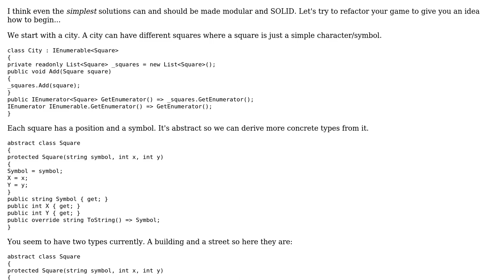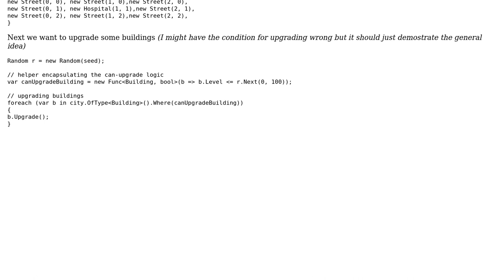Code Review: Generate Buildings in City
With thanks & praise to God, and with thanks to the many people who have made this project possible! | Content (except music & images) licensed under CC BY-SA | Music | Images & others | With thanks to user t3chb0t user Marv user chicks and the Stack Exchange Network Trademarks are property of their respective owners. You are responsible for your own actions.